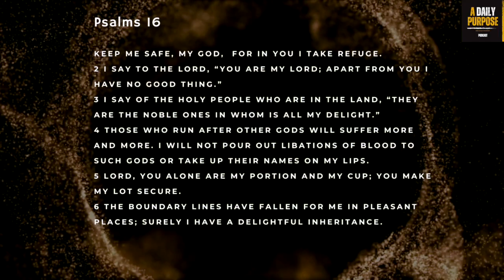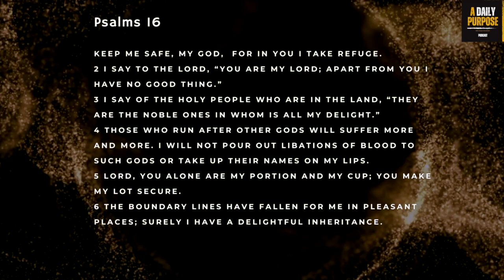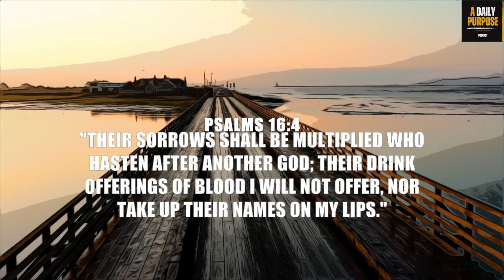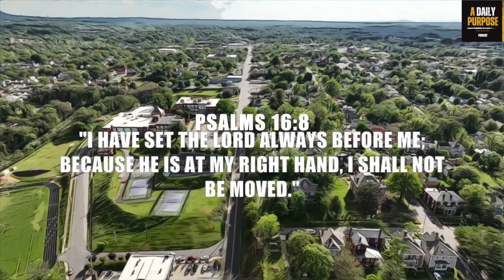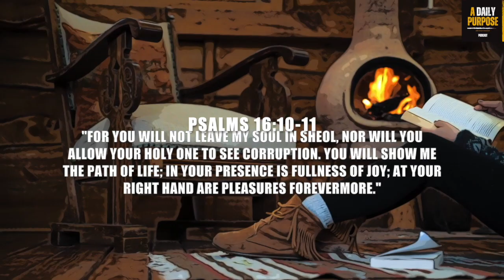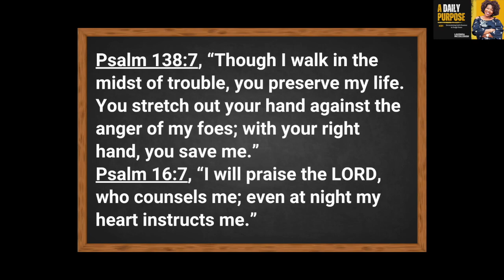Day 201 Encountering God's Presence in Tough Times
Dear Friend,
Psalm 16 beautifully portrays the psalmist's trust and reliance on God, offering timeless wisdom to believers throughout generations. The inclusion of "Mitchtam" in the heading indicates the exceptional value of this psalm. As we meditate on Psalm 16, we are reminded to cultivate trust, assurance, and unwavering faith in our relationship with God, knowing that He is our refuge and source of eternal joy.
Torrie
🖊 BIBLE STUDY A Reflection of Trust and Assurance by Torrie Slaughter
🖊 DEVOTIONAL Encountering God’s Presence in Tough Times, by Contributing writer LaVonda McCullough